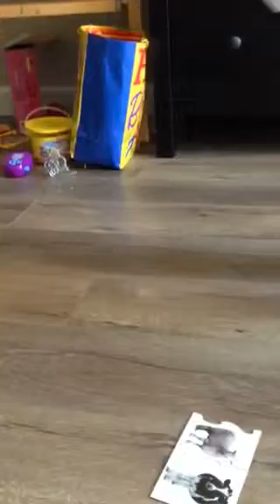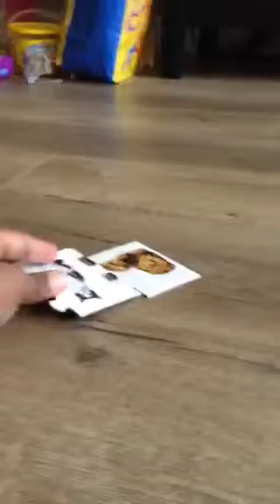Group them! Puzzle by Nidhi